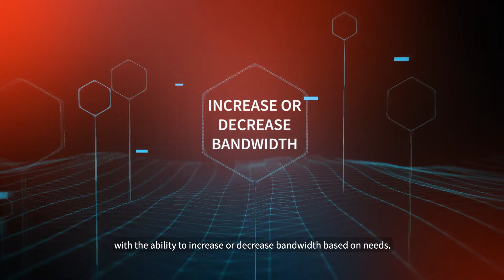Singtel SD-Connect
Singtel SD-Connect, a Liquid Infrastructure service,  is an adaptable and intelligent software-defined network that brings data centres and major cloud services across Hong Kong together on one platform. Giving you total control and empowering you to build a robust hybrid cloud environment that bends to your changing needs, while keeping your business nimble.